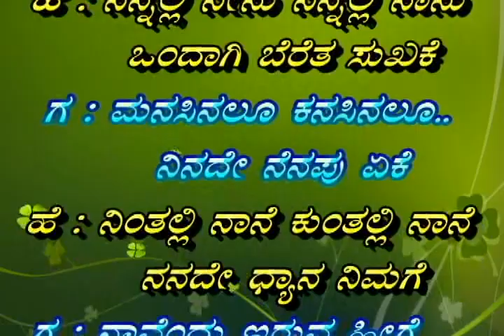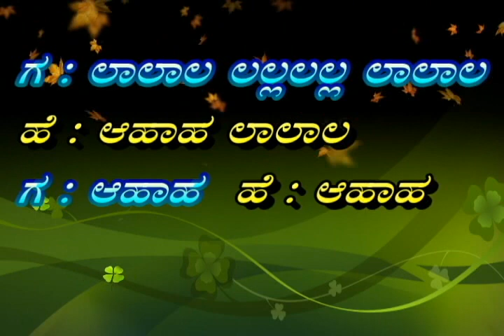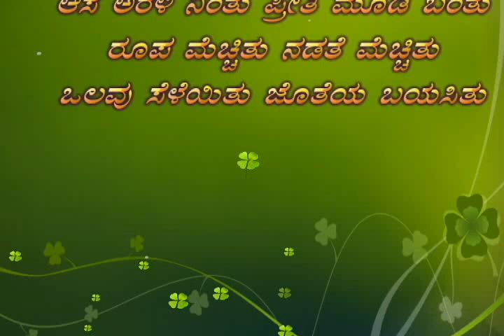Yetake Nannane Karaoke With Female Voice Vaishali Manjrekar